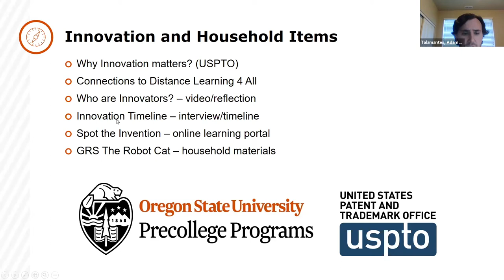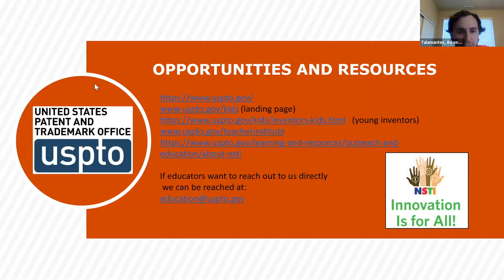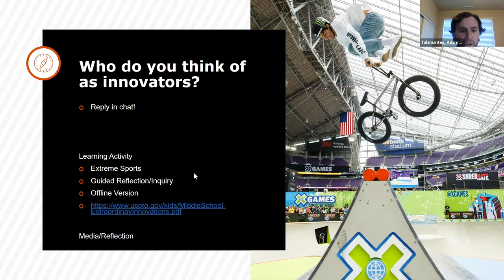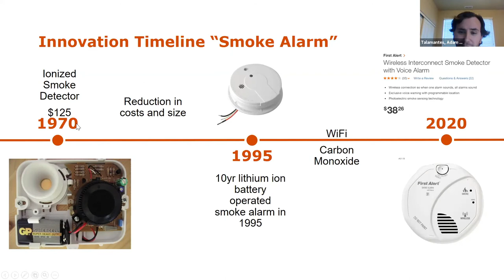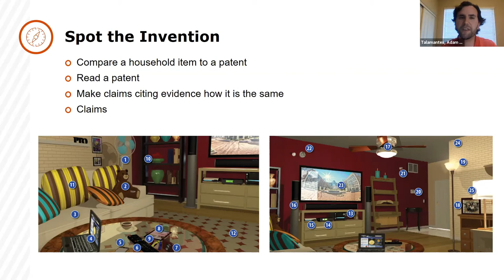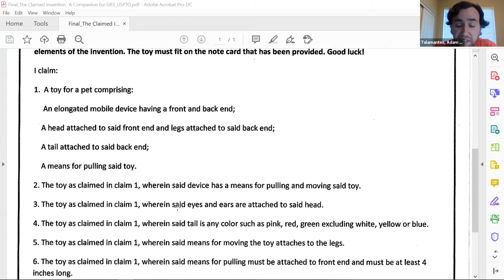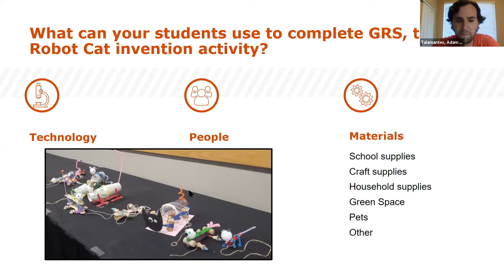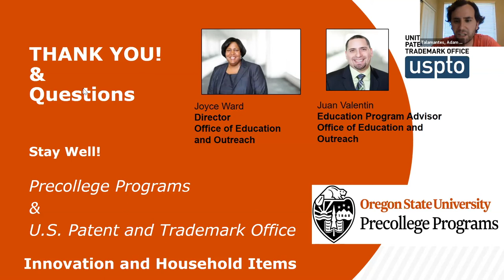Innovation and Household Items Distance Learning Webinar for Educators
This is the first video in OSU Precollege Program's series of Virtual Professional Development webinars for K-12 educators, produced with the COVID-19 pandemic in mind. The discussed lesson plans in this webinar are targeted towards 6-8th grade students.